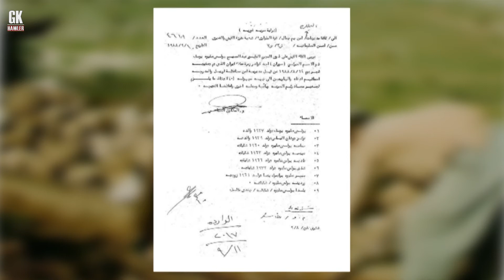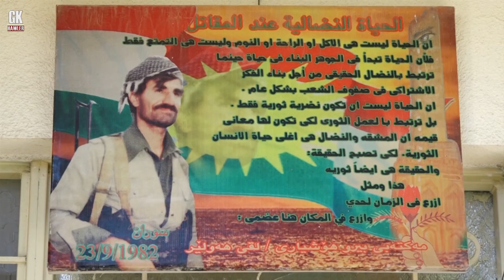GKHawler HD - ڕۆژی شه‌هیدانی یه‌كێتی نیشتیمانی كوردستان